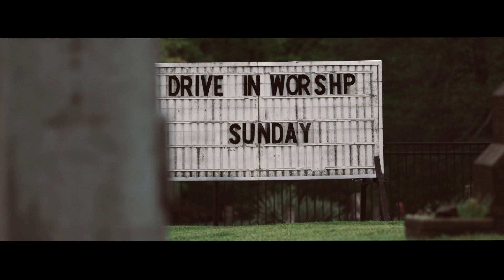Sunday Highlights 10-18